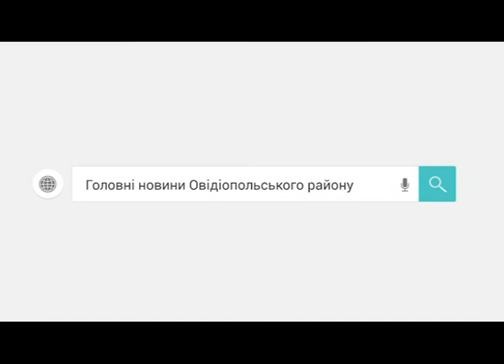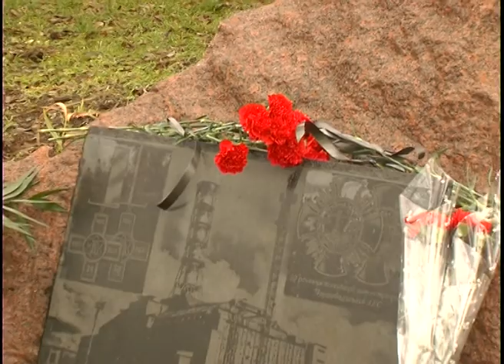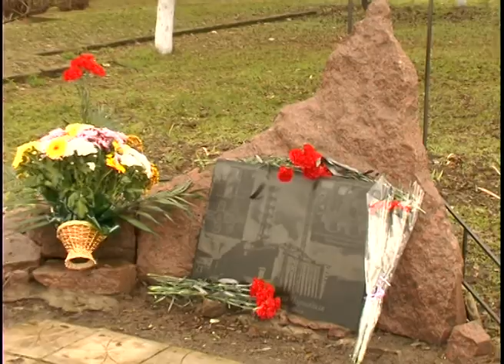Вшанували пам’ять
14 грудня в Україні відзначили День вшанування учасників ліквідації наслідків аварії на Чорнобильській АЕС.